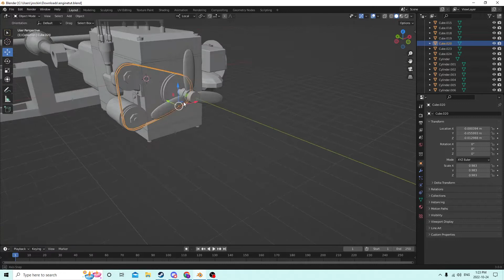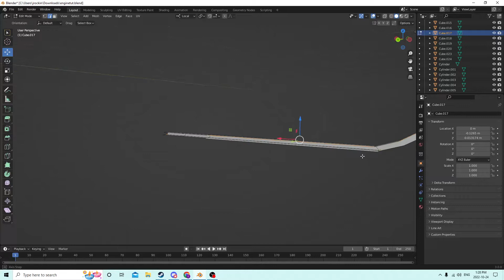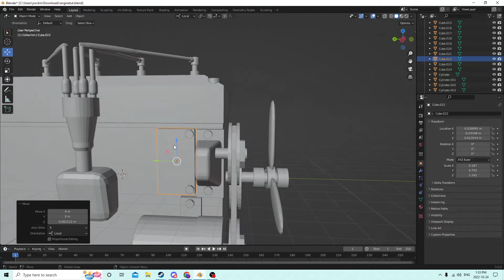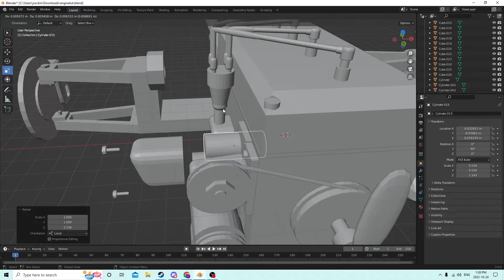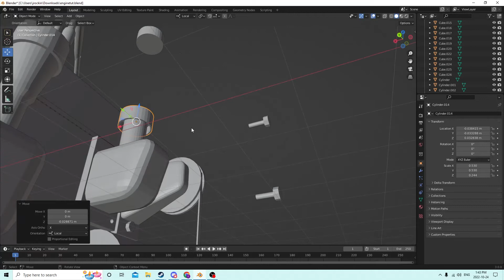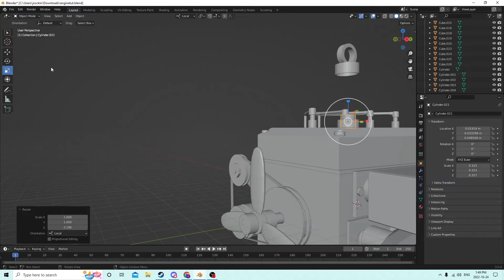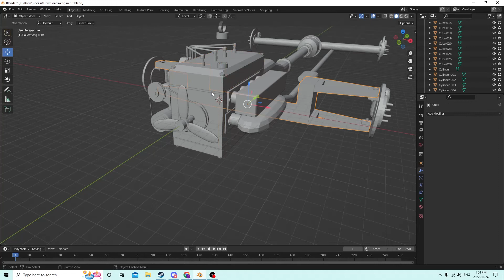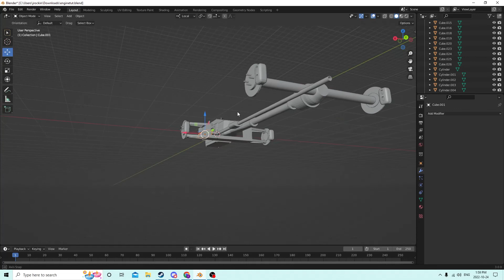Blender engine from scratch Tutorial (Part 13)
Timing belt, oil reservoir, dipstick, some engine booling.